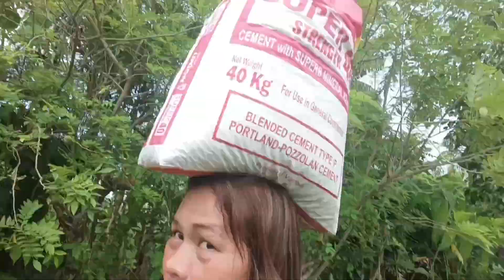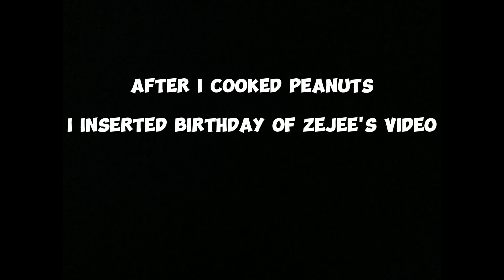My Daily Task and Together with Zejee's Birthday...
Thank you always for supporting me.
And More Videos to Come ♥️🥰

Stay Safe everyone and NO hate just LOVE 💖 by helping me is to not skip the ads it means a lot to me🙏😇